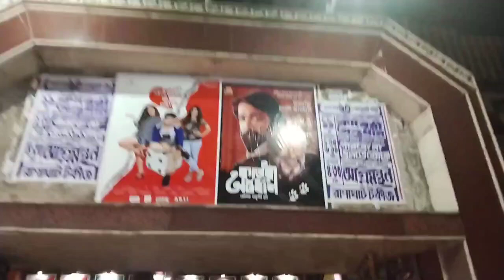কৌশিক সেন ও গাঙ্গুলী ফাটিয়েছেন তবে 🤔🔥prosenjit_chatterjee